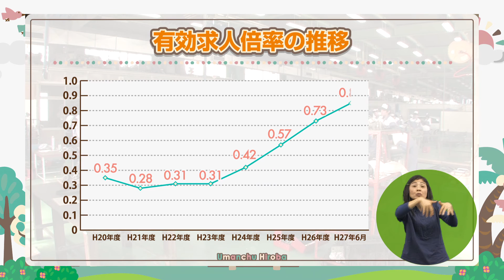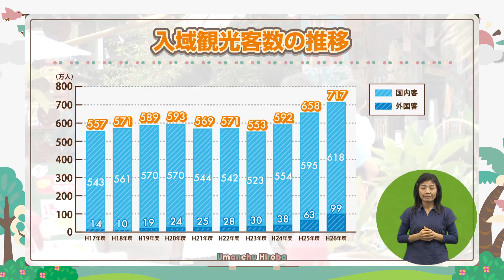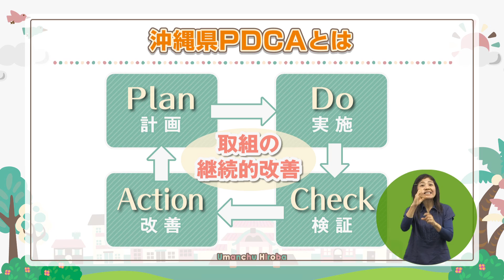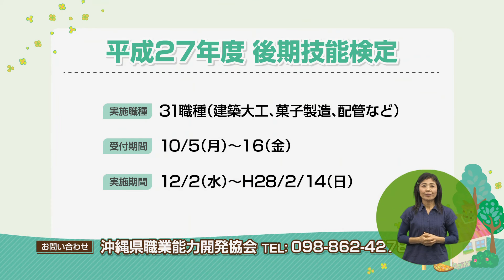平成27年10月3、4日放送 うまんちゅひろば「沖縄21世紀ビジョンの取組と成果について」